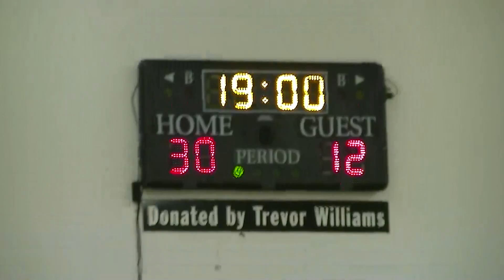Coach Freeman Hope Basketball Championship vs Syracuse 2 of 4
Brody, Joe and Cathy Ignizio